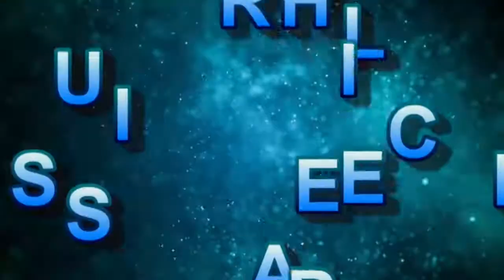How to make Pumpkin Chicken Recipe Indian Style,Pumpkin Chicken Recipes,Chicken Pumpkin Curry Recipe